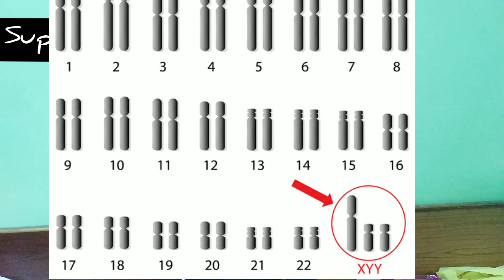Genetic disorder || Jacob's syndrome || The Super Males